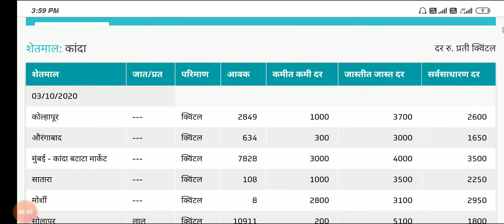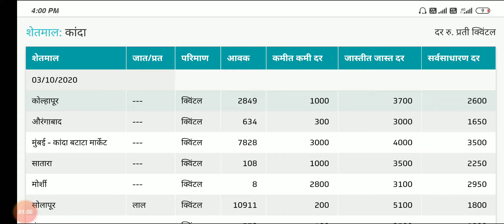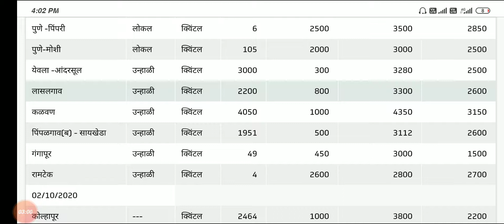आजचे कांदा बाजरभाव| kandha bhav tuday | कांदा भाव | onion market ret